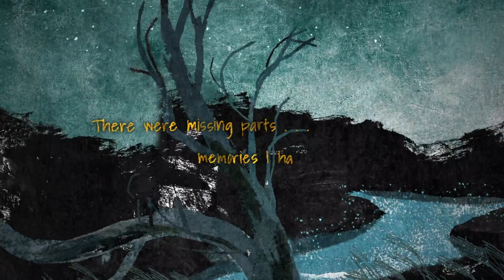Gone to the Woods by Gary Paulsen | Book Trailer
"Readers will fall into this narrative of succeeding against overwhelming odds.” —Kirkus, starred review

His name is synonymous with high-stakes wilderness survival stories. Now, beloved author Gary Paulsen portrays a series of life-altering moments from his turbulent childhood as his own original survival story. If not for his summer escape from a shockingly neglectful Chicago upbringing to a North Woods homestead at age five, there never would have been a Hatchet. Without the encouragement of the librarian who handed him his first book at age thirteen, he may never have become a reader. And without his desperate teenage enlistment in the Army, he would not have discovered his true calling as a storyteller.

A moving and enthralling story of grit and growing up, Gone to the Woods is perfect for newcomers to the voice and lifelong fans alike, from the acclaimed author at his rawest and realest.